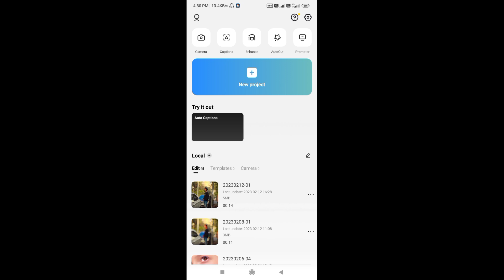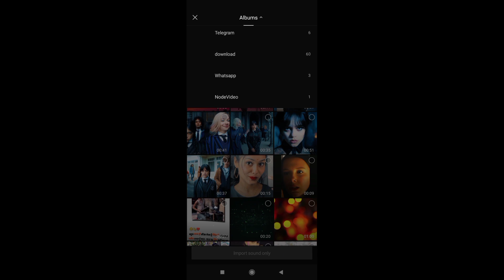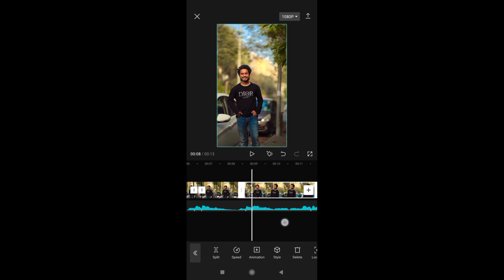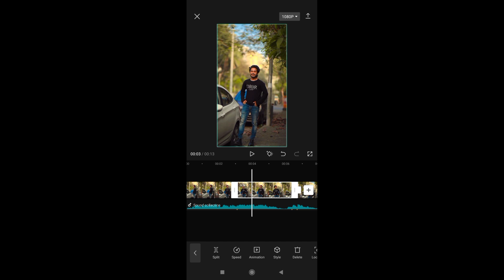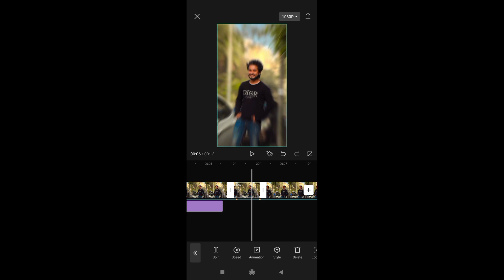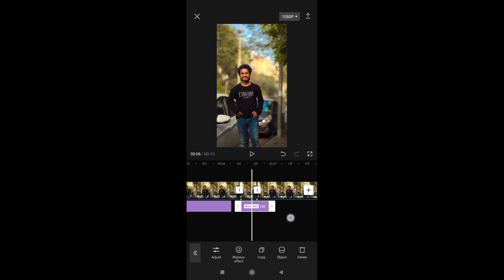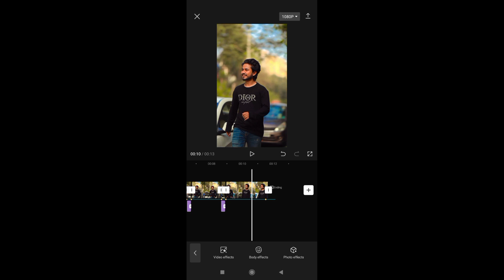Capcut Daimond Zoom Blur Effect Video Editing | Yahi to Shuruaat Hai Trending Reels Editing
🙏Keep Support Yar 🥺

VIDEO TOPIC :- Capcut Daimond Zoom Blur Effect Video Editing | Yahi to Shuruaat Hai Trending Reels Editing
FOLLOW ME ⤵️
{ Note} :- अगर लिंक काम नहीं कर रहा है तो आप नाम से Search कर सकते है Telegram पर 👉 Technical Abhishek Pandit
Topic Cover
1)diamond zoom effect in capcut
2)diamond zoom capcut
3)diamond zoom effect video editing
4)capcut video editing
5)capcut new effect diamond zoom
6)diamond zoom effect
7)diamond zoom capcut new effect
8)capcut editing
9)diamond blur effect in capcut
10)reels trending blur effect video editing
11)halo blur effect in capcut
12)diamond zoom blur effect video editing
13)diamond zoom effect capcut
14)capcut new diamond zoom
15)capcut blur effect video editing
16)diamond blur effect

Song:-
• yahi to shuruaat hai reels editing
• yahi to shuruaat hai trending reels editing
• yahi to shuruaat hai
• yahi to shuruaat hai reels
• yahi to shuruaat hai reels tutorial
• trending reels editing,yeh to shuruwat hai
• yah to shuruaat hai video editing
• yahi to shuruaat hai video editing
• ishratkhan4444 original audio reels editing
• yah to shuruaat hai
• yahi to shuruaat hai xml
• yahi to shuruaat hai pathan
• yahi to shuruaat hai new trend tutorial